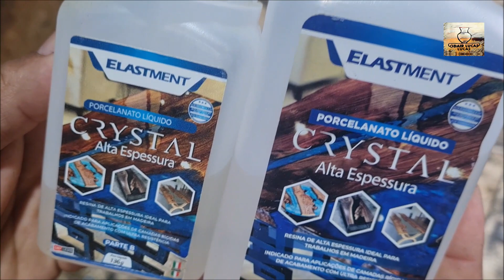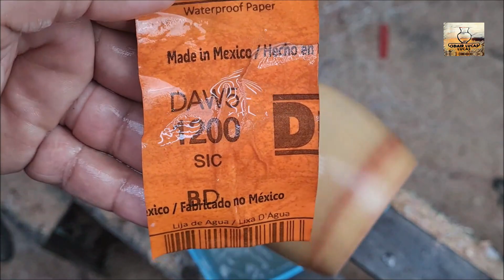This way YOU have never seen a PERFECT pair/ jeito VOCÊ nunca viu um par PERFEITO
A few days ago my family and I went to eat a barbecue at a food truck, I noticed how they were discarded, many barbecue sticks I asked the waitress for a few of those sticks, I brought them to my house and cleaned them all and with a lot of cart, I made two incredible pieces.

Alguns dias atrás eu e minha família fomos comer um churrasco em um food truck, notei como eram descartados, muitos palitos de churrasco pedi a garçonete um poucos daqueles palitos , trouxe para minha casa e  limpei todos  e com muito carrinho , fiz duas peças incríveis .